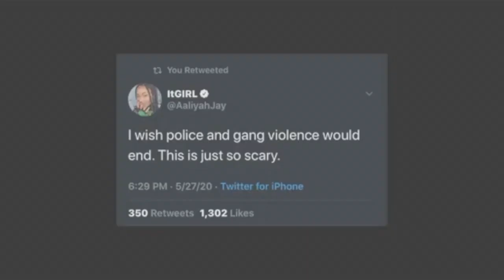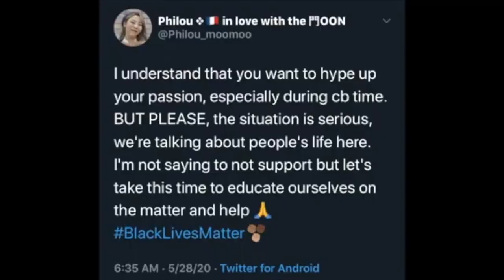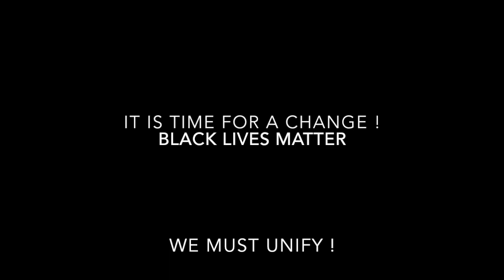Dre Fine$$e feat Brock - BLM ( Black Lives Matter)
BlackLivesMatter was founded in 2013 in response to the acquittal of Trayvon Martin’s murderer. Black Lives Matter Foundation, Inc is a global organization in the US, UK, and Canada, whose mission is to eradicate white supremacy and build local power to intervene in violence inflicted on Black communities by the state and vigilantes. By combating and countering acts of violence, creating space for Black imagination and innovation, and centering Black joy, we are winning immediate improvements in our lives

Join the Movement to fight for Freedom, Liberation and Justice!